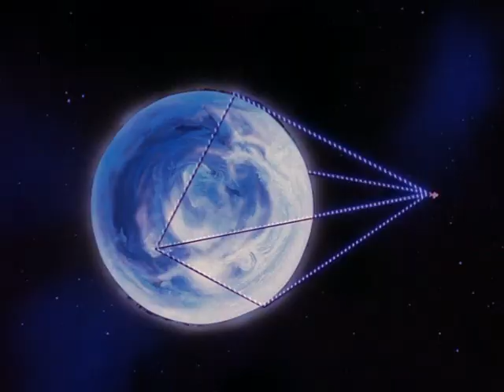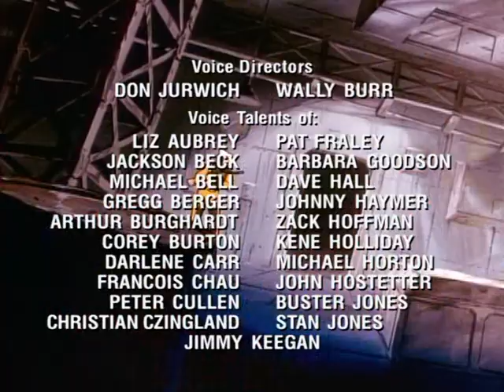S01E14 A Pirâmide da Escuridão Parte 4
Em 1964 a empresa Hasbro lançou o conceito dos bonecos de ação para os meninos, quando Stan Weston, inspirado no programa de TV chamado O Tenente, criou o  G.I. Joe (Soldado Zé), um boneco militar com 30 centímetros que possuía 21 articulações e a possibilidade de trocar o uniforme. Até o momento, bonecos era coisa de meninas, mas  o articulado para meninos tornou-se um grande sucesso em todo o mundo e em apenas três anos já tinha mais de 75 personagens.

Na década de 1970, G.I. Joe e seu grupo de aliados transformaram-se em aventureiros, lutadores de Kung Fu e até super-heróis, até deixar de ser fabricada em 1978. Em 1982, com uma união Marvel e Hasbro a linha voltou a ser produzida, agora com 10 centímetros, menos pontos articuláveis e cada personagem com uma história própria, sucesso total! No Brasil, o sucesso não foi diferente, quando chegou  em 1984 com o título de “Comandos em Ação”, conseguindo também grande aceitação junto aos garotos da época, tendo inclusive o lançamento de uma revista em quadrinhos pela editora Marvel.

O Desenho
As animações usadas nos comerciais de TV dos bonecos e das revistas, agradaram tanto a garotada que a Hasbro encomendou uma minissérie à Sunbow Productions em parceria com a Marvel Productions Ltd. . A minissérie em 5 partes, chamada “G.I. Joe: A Real American Hero”, tinha ação, um excelente roteiro e o principal: uma vasta galeria de personagens interessantes que a garotada já estava acostumada a consumir. A minissérie abriu espaço para a produção de uma série animada para a TV lançada em 1985.

No desenho para a TV, o grupo de guerrilheiros do G.I. Joe lutam contra o terrorismo, principalmente o causado pelo grupo “Cobra”. São tantos personagens que muitos ficaram ao longo da série com apenas pequenas participações em alguns episódios.